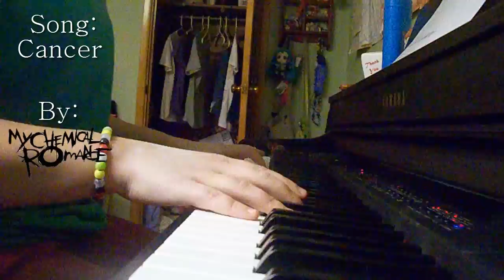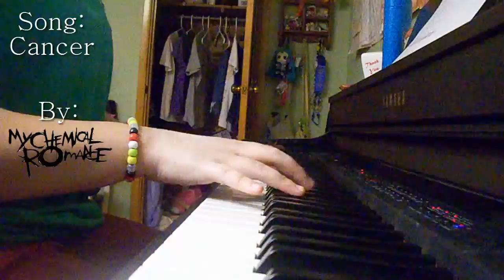My Chemical Medley (MCR Piano Compilation)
This was hard to do, because my fingers kept slipping. :(
It sucks how I do fine when the camera's not on, but when I start recording, My fingers forget what to do.